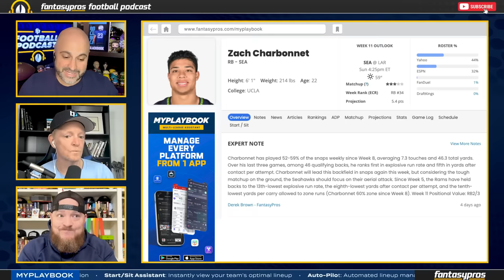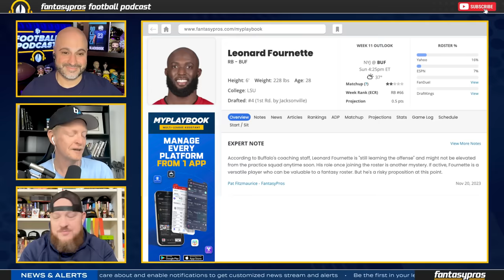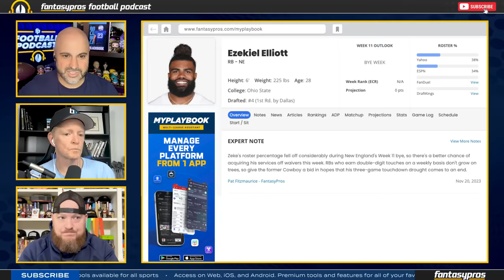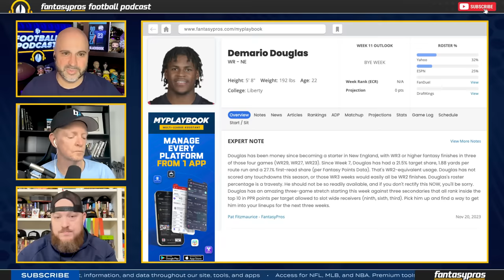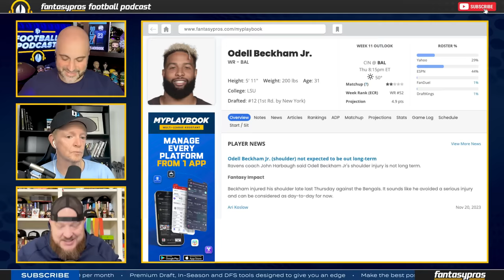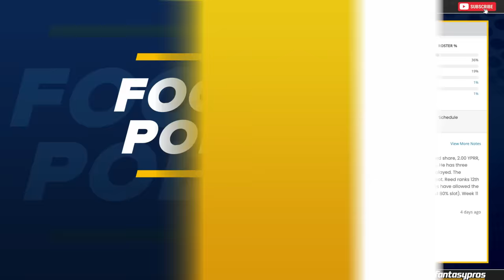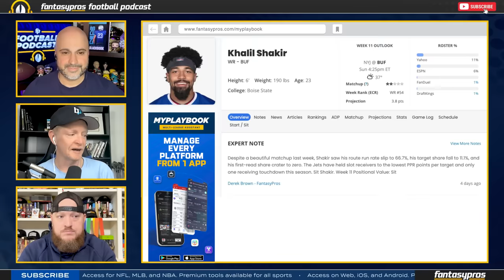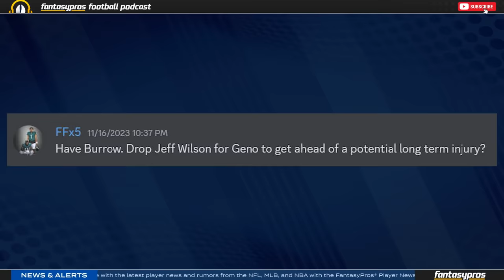Week 12 Waiver Wire Pickups | Must-Have Players to Add to Your Roster (2023 Fantasy Football)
Joe Pisapia, Pat Fitzmaurice, and Derek Brown are here to give you their top waiver-wire pickups heading into Week 11! Which players should you try to roster? How much should you bid on the players you’re trying to acquire? Which players should you drop? Who deserves a second chance? Which possible waiver wire additions are fool’s gold? We’ll answer all of those questions and more.

Timestamps:
Introduction - 0:00:00
TJ Hockenson Jersey Winner - 0:00:54
Week 11: What We Learned - 0:01:58
Zach Charbonnet - 0:03:37
Ty Chandler - 0:09:06
Leonard Fournette - 0:12:27
Ezekiel Elliott - 0:14:26
Jeff WIlson Jr. - 0:17:06
Demario Douglas - 0:18:53
Odell Beckham Jr. - 0:21:27
Jayden Reed - 0:25:49
Khalil Shakir - 0:29:27
Wide Receivers Worth Adding - 0:32:01
Michael Wilson - 0:33:43
Streaming QBs - 0:34:23
Streaming TEs - 0:36:24
Streaming DSTs - 0:37:06
The Guy's Top 5 Waiver Wire Pickups - 0:38:22
Listener Mailbag - 0:40:16
Two-Minute Drill - 0:42:36

📦 Trophy Smack - If you want a chance to win a Glorious, 36" Fantasy Championship Trophy for YOUR league, courtesy of our good friends at Trophy Smack, the #1 Destination For Epic Fantasy Tournament Trophies, you need to subscribe to the FantasyPros Youtube channel RIGHT NOW, drop a comment below on this video, and THAT'S IT! We will be announcing a winner right here on the channel! So make sure to turn on those notifications so you can claim your prize!

👑 DraftKings Sportsbook – Football’s more fun when you’re in on the action! New customers can bet just FIVE DOLLARS on the NFL to get TWO HUNDRED DOLLARS INSTANTLY IN BONUS BETS. Only on DraftKings Sportsbook–an Official Sports Betting Partner of the NFL with code FANTASYPROS. The crown is yours.

🎟️ Gametime – Gametime has last-minute amazing deals on tickets to see your favorite sports team, band or comedian. Download the Gametime app and redeem code FANTASYPROS for 20 dollars off your first purchase.

🏆 NFL BettingPros Group Contest - The NFL is finally here and what better way to get in on the action than to place bets on your favorite sport? to see how you stack up when it comes to betting on the NFL. Users will make picks through the season, and those who stand out will win prizes!